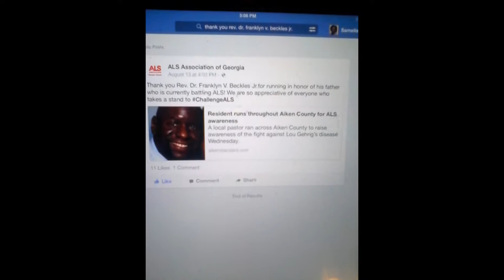Tribute To Unsung Black History Pioneer: Professor Franklyn V. Beckles, Sr.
Unsung Black History Pioneer: Professor Franklyn V. Beckles, Sr., was the first African American to start & develop the Computer Science Department at Aiken Technical College, and lobbied to have the racist College Administration to recognize Dr. Martin Luther King, Jr.’s Birthday!! From 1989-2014, he managed and directed the first African-American Private School in Aiken County, South Carolina, educating hundreds of black men and women of all ages, to become productive citizens in The South. My father and I didn’t like the direction America is going in regards to many things that compromise moral values, but our biggest concern was how often the Public School System in this country keeps failing our youth. Especially when it comes to African American male students. American public schools keep lagging in quality education for all students, and it’s not going to improve unless we all work together to do something about it. For 27 years that’s exactly what my father and I have been doing, to improve the crisis with embattled & poorly managed public schools in our community. Back in 1988, my father had a vision to help all children despite discrimination, who were mistreated or neglected by the Aiken County and Augusta Public School Systems. Together my father and I opened an accredited private school, to properly educate kids who were unfairly expelled or forced to drop out of school by incompetent teachers and administrators. My father started “Aiken Academy”, and enrolled many children from all over South Carolina and Georgia! My father (an ordained minister) was eventually able to successfully educate thousands of students looking for private school education, to rectify the problems they had with public school education. Soon students came to him for help from across the country! Aiken Academy aided students in earning high school diplomas, college credits for prestigious universities, employment opportunities, and U.S. Military enlistment.